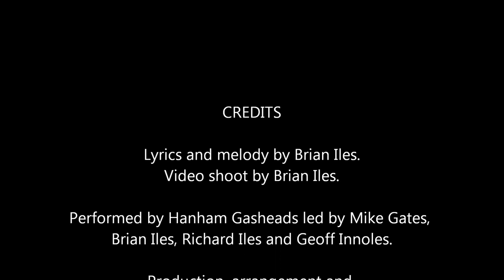Bristol Rovers Promotion Song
A song to celebrate our most amazing achievement:-

VERSE 1
B - R - I - S - T- O -L       R - O - V  E - R – S
We’ll go down in MEM-or-ry as the Wonders of the West
Our record day was 7th of May in 2022
Cos we scored Seven and went to Heaven
And then the MEM turned Blue!
CHORUS
COME ON YOU BLUE-UES    COME ON YOU BLUE UES
We’ll  have  our days  in the sun.
With Joey and Wael, we shall put on the style,
So look out Division One!
VERSE 2
Now we have got promotion we’ve got no time to rest.
Our rightful place is a title race to win Division One
So come on Gas, let’s kick some ass and really have some fun!
REPEAT Chorus